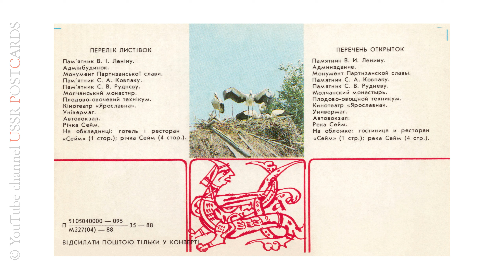Путивль (Сумщина) - 1988 рік, комплект/набір листівок, 11 шт., видавництво "Радянська Україна", УРСР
Увага! Ніякої пропаганди радянського минулого, тільки історичні фото-факти!
Slideshow for internet-auctions: Violity / eBay / Etsy / Delcampe

Фото В. Кримчака

Перелік листівок :
00:00 - cover
00:10 - Пам'ятник В. І. Леніну
Скульптор П. Мовчун
Архитектори С. Кілессо, П. Орєхов, В. Тищенко
00:22 - Адміністративний будинок
00:34 - Монумент Партизанської слави в Спадщанському лісі
Скульптор Б. Никончук
Архитектор С. Тутученко
00:46 - Пам'ятник двічі Герою Радянського Союзу командиру партизанського з'єднання С. А. Ковпаку
Скульптори М. Лисенко, В. Сухенко
Архитектори А. Ігнащенко, С. Тутученко
00:58 - Пам'ятник Герою Радянського Союза комісару партизанського з'єднання С. В. Руднєву
Скульптори М. Вронський, О. Олійник
Архитектор О. Сидоренко
01:10 - Молчанський Печерський Різдво-Богородицький монастир (пам'ятка архітектури XVI ст.)
01:22 - Плодово-овочевий технікум
01:34 - Кінотеатр "Ярославна"
01:46 - Універмаг
01:58 - Автовокзал
02:10 - Річка Сейм
02:23 - зворотний бік листівки
02:48 - date code
03:00 - Дякую за перегляд!

На обкладинці: готель і ресторан "Сейм" (1 стор.); річка Сейм (4 стор.)

О п и с :
ПУТИВЛЬ
Видавництво "Радянська Україна", 1988. Київ.
Фото В. Кримчака
Комплект із 11 кольорових листівок
Автор тексту Г. Рудь
Художественное оформление обложки А. Стерлева
© Редакція українських календарів і художніх листівок. Київ. 1988. "Радянська Україна".
Тираж 49 000 комплектів. Зам. 05421. БФ 29276.
Ордена Леніна комбінат друку видавництва "Радянська Україна".
Ціна 39 к.

Розмір листівки 90 х 140 мм